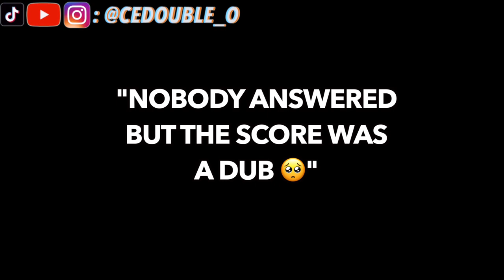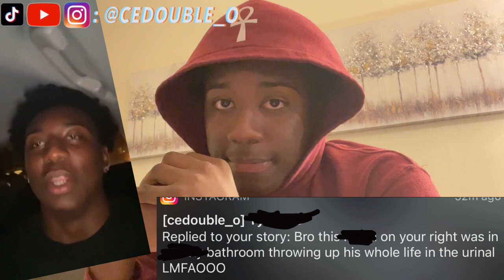Crazy 5v5 basketball Someone Got Embarrassed Today ! 💔 + I have an confession ...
5v5 pickup basketball at Alton Park We Played fresh off an hangover... not a good idea 😂 Watch Full video to hear my confession !💔 500 Sub giveaway Event mentioned in video Thoughts ?

& our Journey together as a content creator everyone here is family! I read and Answer all comments
lets GOOO C.E.O.O SQUAD👔 THINKING ABOUT... doing the hood olympics video with the crate challenge or trampoline park basketball

CHAPTERS/TIMESTAMPS
0:00 TRAILER
0:22 INTRO/GIVEAWAY
1:15 GAME 1
3:27 AIR ELI
3:40 GAME 1
5:10 GAME 2
9:50 GAME WINNER
10:19 PUNCHING AIR
10:30 CONFESSION